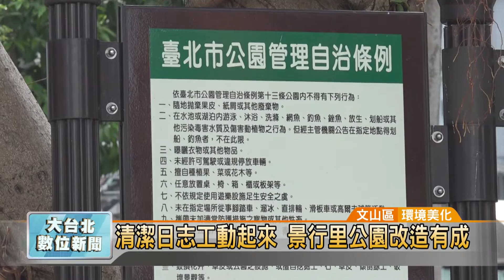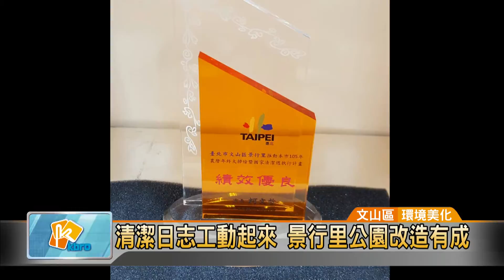20160810 清潔日志工動起來 景行里公園改造有成 (凱擘大台北數位新聞 )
夏季高溫炎熱，但守護環境的鄰里志工們，並沒有因為天候而放棄整理環境。台北市文山區景行里的志工，在烈日下進行例行打掃，雖然揮汗如雨，但最後整潔的環境與敬業精神，也贏得居民一致稱讚。

拿起打掃裝備，文山區景行里志工在景行公園內先編好小組，隨後各自帶開清潔環境，大夥兒東翻翻、西找找，就連樹叢也不放過。

先撿垃圾、再一一分類，每個月第二個星期，就是文山區景行里例行的大掃除。大家不畏37度艷陽高溫，雖然個個滿頭大汗，依然堅持要維護清潔家園。

緊鄰景美鬧區的景行公園，園內大型喬木寬廣的綠蔭、成為往來人潮短暫佇足的最佳地點，不但成為民眾喜愛的休憩場所，也成為孩子快樂的遊戲天堂。但許多人可能不知道，「麻雀雖小、五臟俱全」、綠意盎然的公園，也曾經過大改造。

看著志工們辛苦打掃身影，讓許多路過民眾紛紛豎起大拇指，為他們加油打氣。在里長劉竹英的帶領下，景行里團隊長期為區里環境努力，也因此得到北市府「國家清潔週」執行績效優良獎的肯定，締造優質環保家園。

記者 辜粲詠 採訪報導（文山區/環境美化）